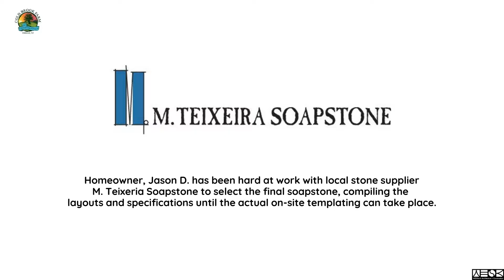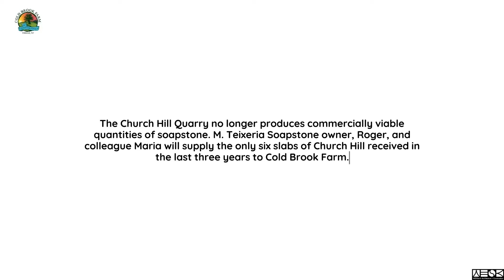The Passive House | Cold Brook Farm—a unique homestead in the heart of New Jersey's Hunterdon County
Alberene Soapstone Update: With many different counter locations, the stone schedule for Cold Brook Farm is a work of art in itself!

Homeowner, Jason D. has been hard at work with local stone supplier M. Teixeria Soapstone to select the final soapstone, compiling the layouts and specifications until the actual on-site templating can take place.

“Church Hill” and “Old Dominion” are from two distinctly different quarries in Virginia that are broadly called Alberene Soapstone. The Church Hill Quarry no longer produces commercially viable quantities of soapstone. However, M. Teixeria Soapstone owner, Roger and colleague Maria have agreed to supply the only SIX slabs of Church Hill they have received IN THE PAST THREE YEARS to augment the Old Dominion material already reserved.

The much rarer, more traditional-looking Church Hill stone will be used in the kitchen, butler’s pantry, and nerve center.

The Old Dominion material, which is more uniform looking, darker and harder, will be used in all of the other soapstone locations.

The Imperial Danby Marble from Danby, Vermont will be used in the master and guest baths, daughter’s vanity, powder room, and porch/potting area.

ℹ️ Alberene Soapstone Quarry in the Blue Ridge Mountains of Schuyler, Virginia is owned by Polycor Inc. and distributed locally in New Jersey by M. Teixeria Soapstone.